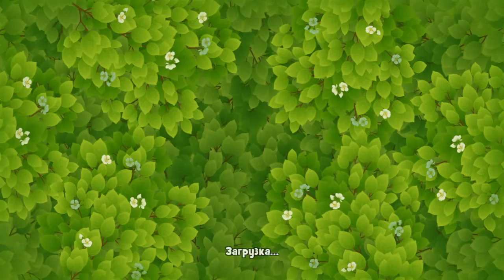GardenScapes 184 Level Walkthrough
Игра GardenScapes, как пройти 184 уровень